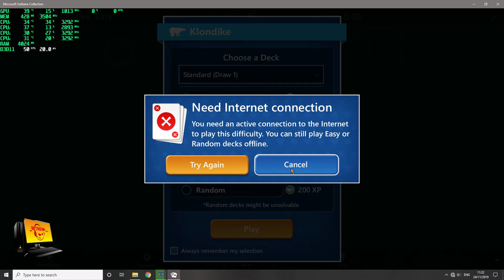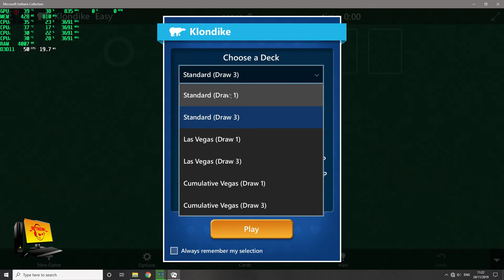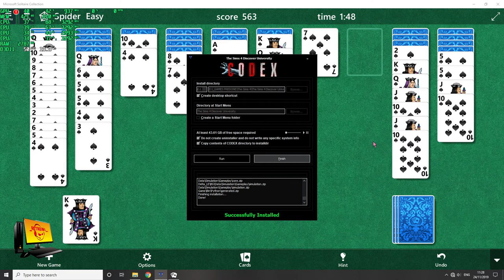Microsoft Windows Solitaire Collection 2021